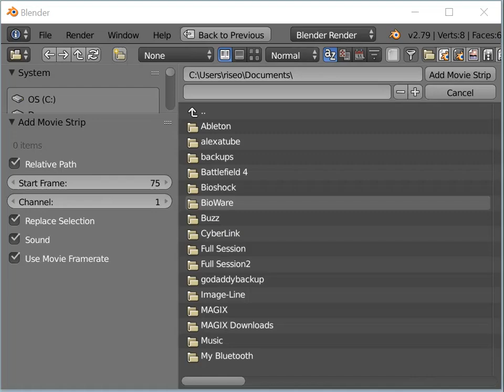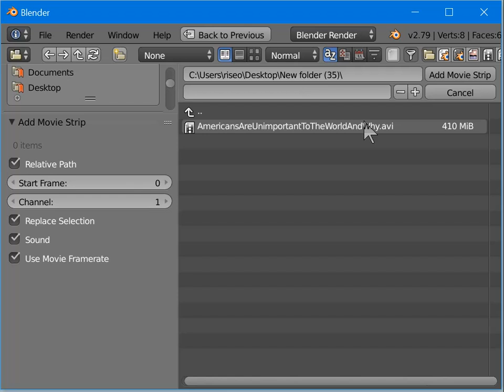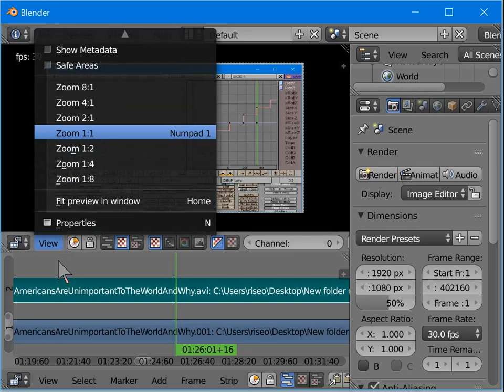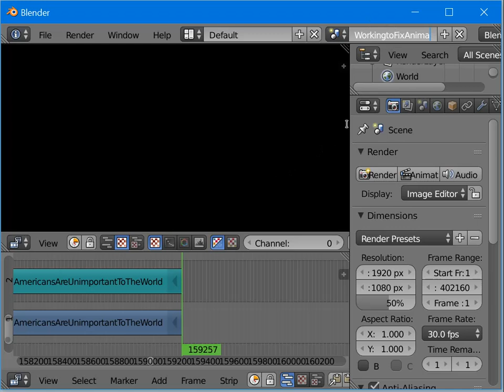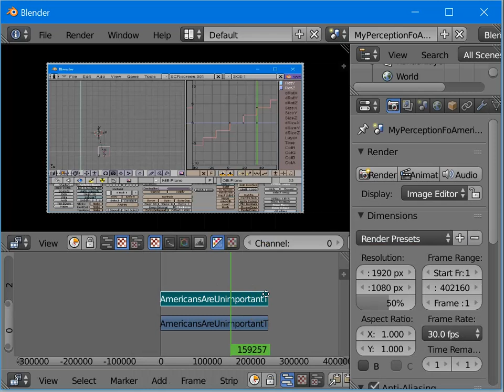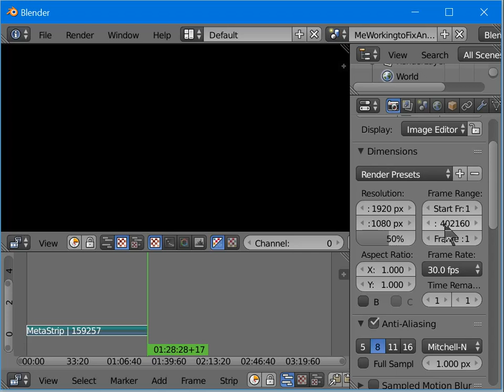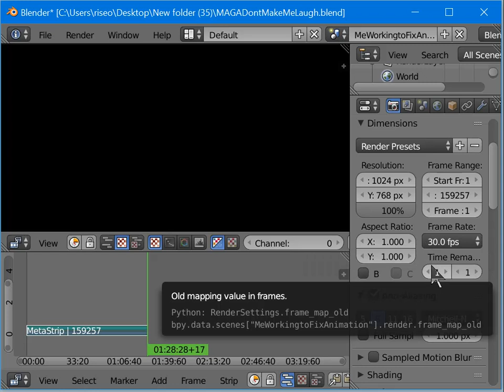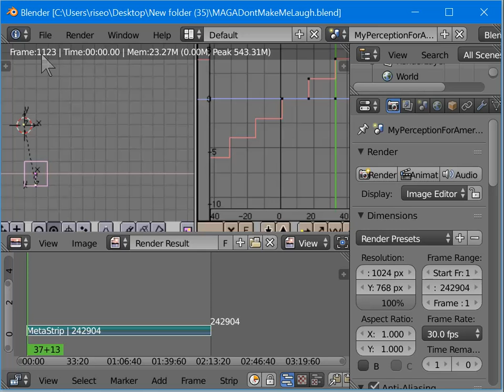Old School Blender.org Use : Video Sequence Editor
I'm showing my prowess with ancient release of Blender.org Software to show User Interface  have not changed significantly in two decades